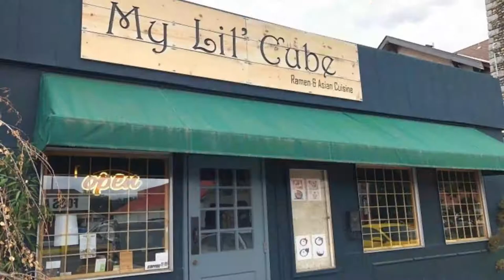Top 16 Delicious Restaurants in Puyallup, WA — Top Places!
Top 16 Delicious & Romantic Restaurants in Puyallup; Crockett's Public House; My Lil' Cube; Honto Teriyaki Restaurant; Rainier Growlers; Wicked Pie Pizza ...

Need help planning your trip? Watch this video to find out the Top 16 Delicious Restaurants in Puyallup, WA — Top Places!